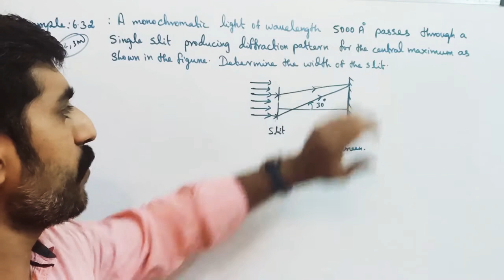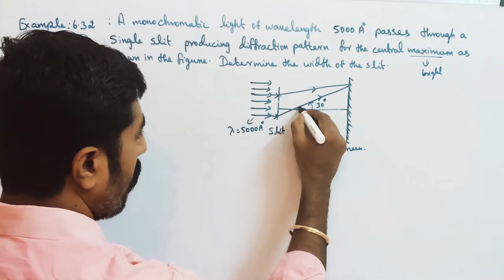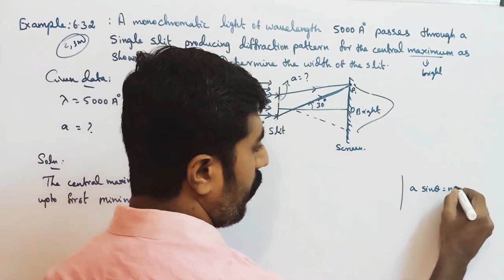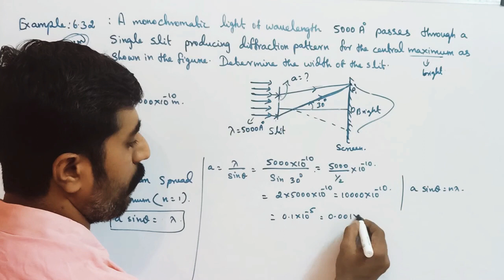Example 7.10||Wave Optics||STD12 Physics||sky physics||Tamil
1. Diffraction at single slit. MASTER PCM tution center KOTTAR NAGERCOIL.